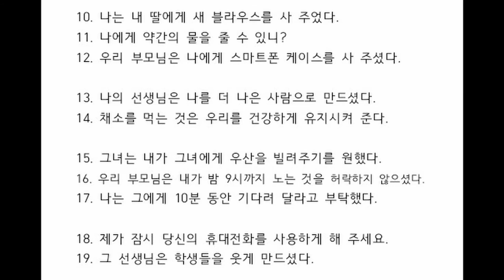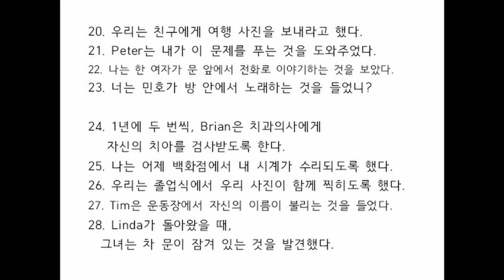말이 되는 영문법: 예문 스피킹(문장의 형식편) - 이시은 학생